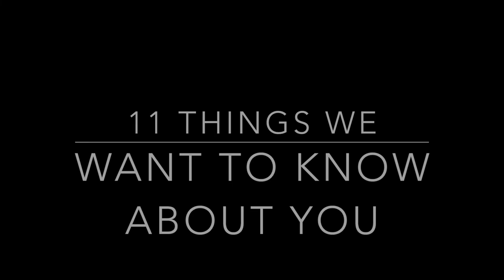Beyond the Walls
An interview series by MC Pete Woods